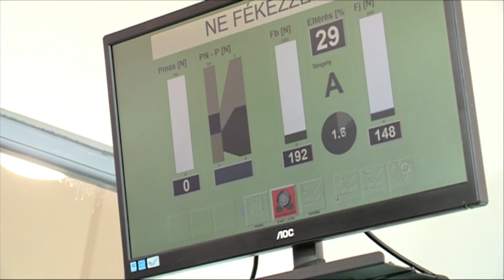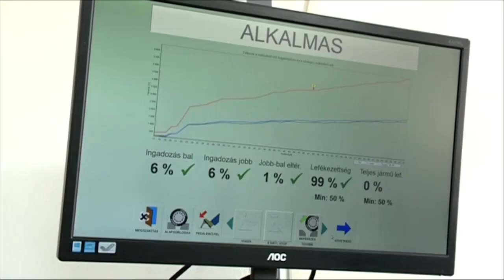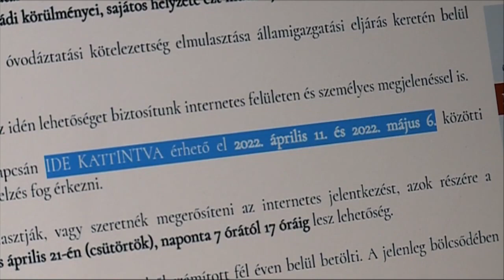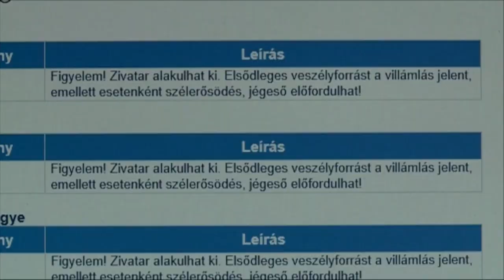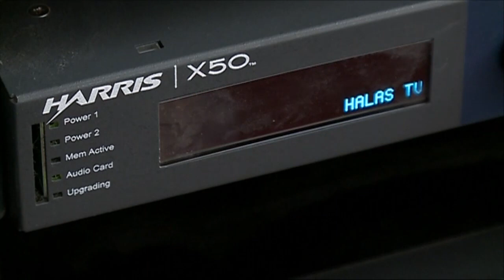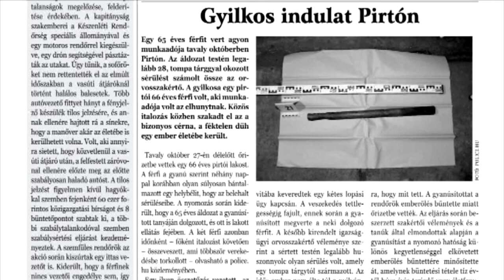Halas Tv - Híradó - 2022.04.26. (kedd) - Kiskunhalas